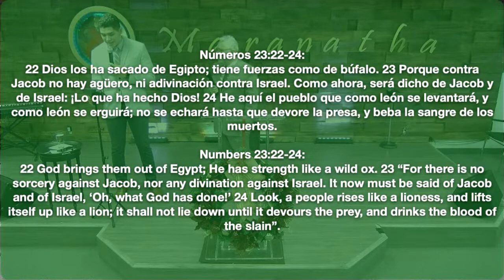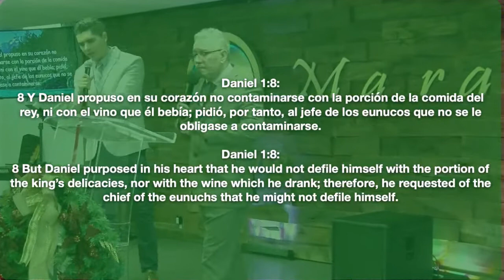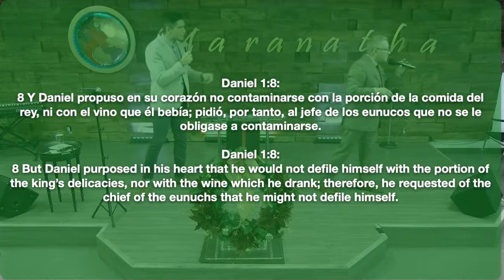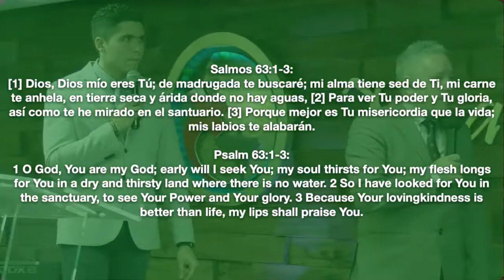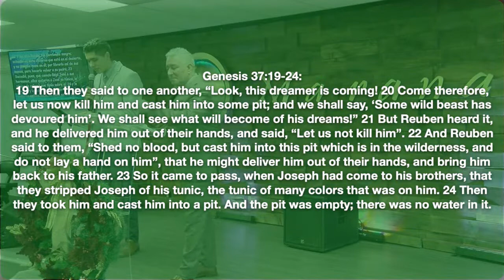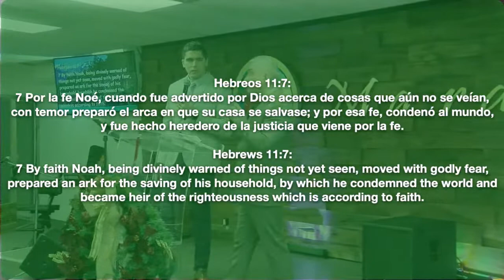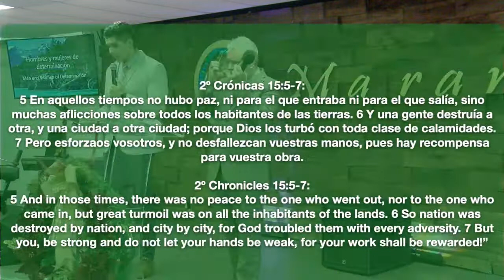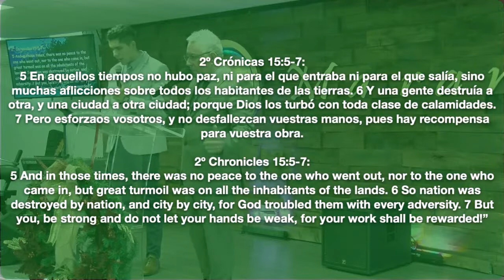EL PODER DE LA PALABRA - Hombres y mujeres de determinación